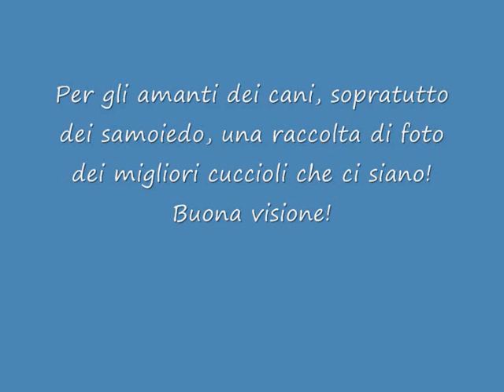Samoiedo 4ever!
Per gli amanti dei samoiedo, ecco a voi un video belissimo!